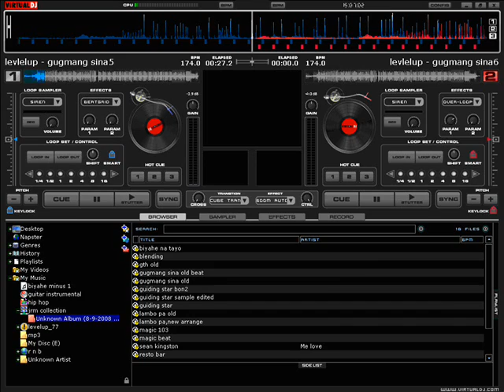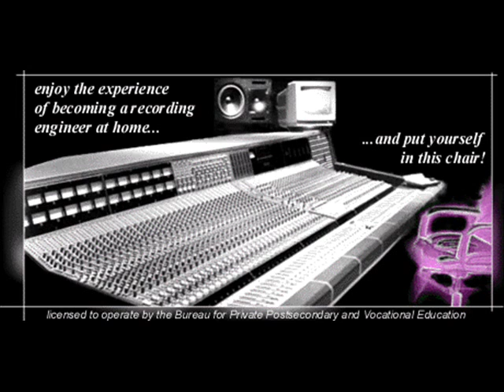MAGIC 103 JOERISMAC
JOERISMAC MUSIK STUDIO
P/BOUGAINVILLA DON ANDRES IPIL ZAMBOANGA SIBUGAY 7001
AUDIO EDITING, HIP-HOP MIXING, CD BURNING AND RECORDING